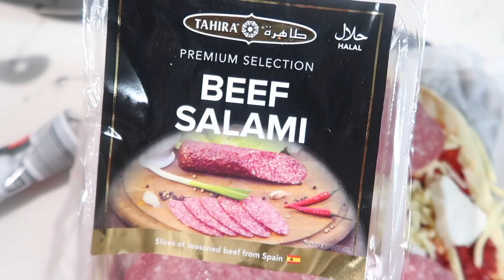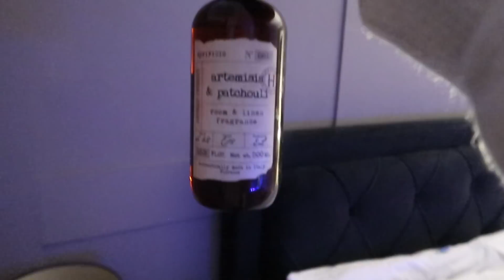RAMADAN WITH THE REYNOLDS: STRUGGLING TO SLEEP | VLOG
I have been struggling with sleep, and as relaxing as this vlog was.. the night was not but I'll catch you up with that on the next one!

Dr Ahmeds Youtube channel-

My outfits are link on my account below:

21BUTTONS-